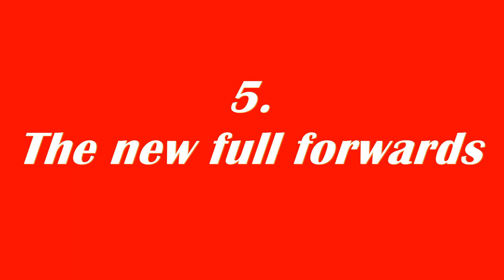Total Tools Top 5 Plays from Round 9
In the Total Tools Top 5 Plays we look at the two new full forwards who pulled on the boots in Round  9.  Daniel Moore was BOG and that earned him the Heart & Soul player of the week! Watch here!